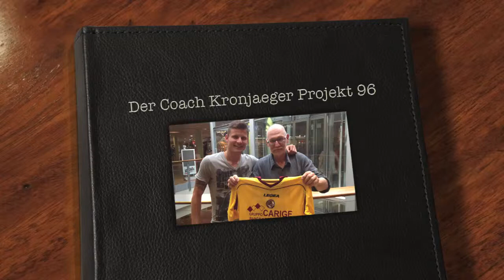JÜRGEN PRUTSCH Projekt 67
Jürgen denkt an unsere Erfolge und hat eine kühne Idee